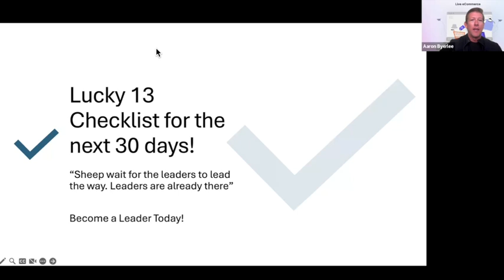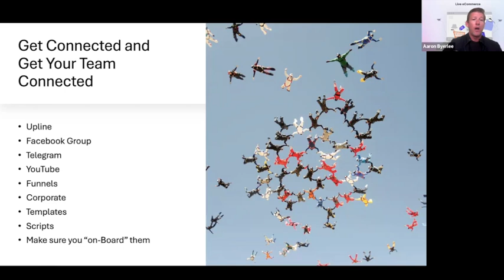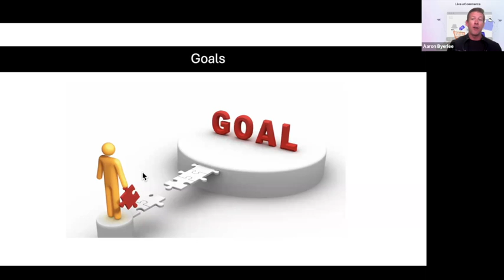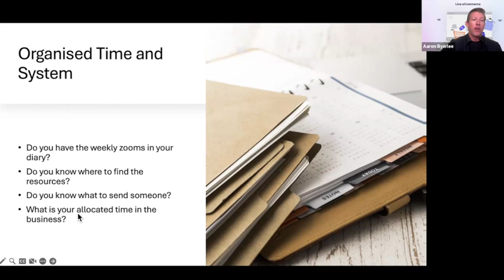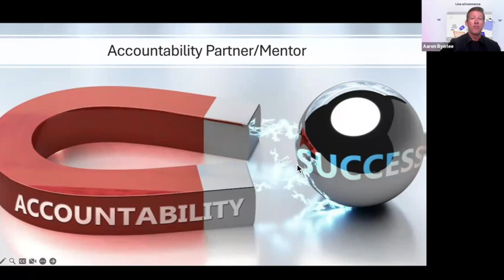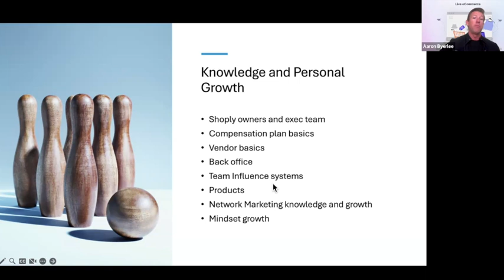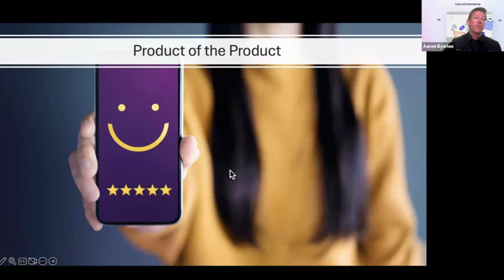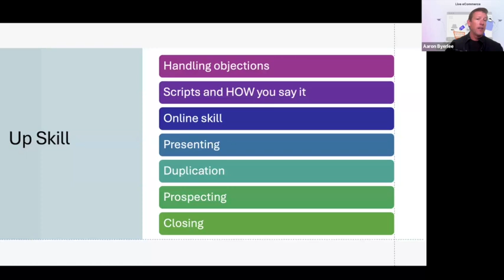Team Influence Training 20-8-24